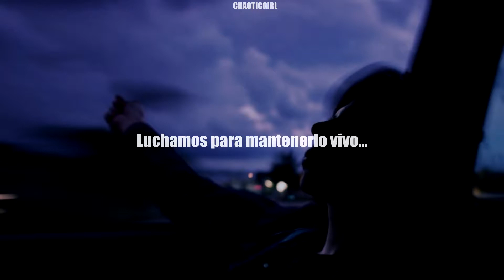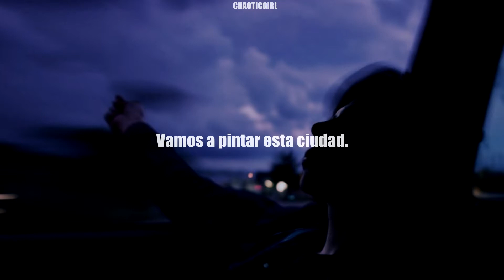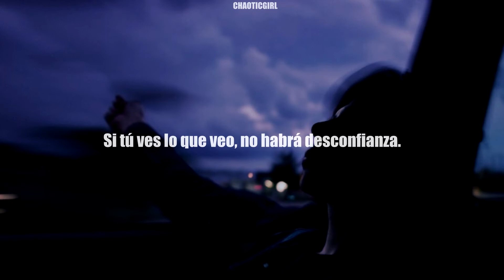Paint This Town (Sub Español) - Anarbor